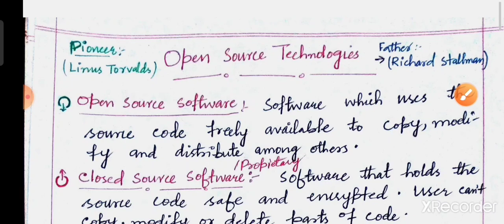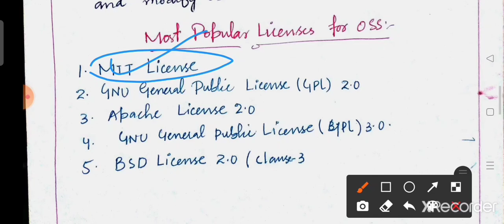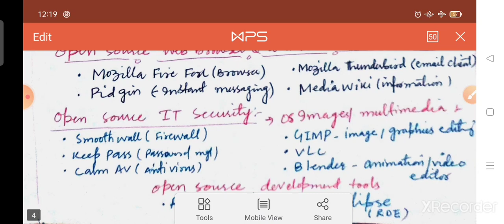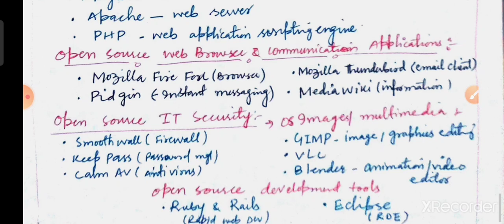Lecture 6 : Concept of Open Source Technology by Anjum Sir for JKSSB Exams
Lecture 7:Cyber Security (Virus and Antivirus) Part 1 by Anjum Sir for JKSSB Exams

Lec 6  - Input Output Devices By Sumit Puri for JKSSB Exams - Output Devices - CRT LCD LED Etc

Lec 5 - Input Output Devices By Sumit Puri for JKSSB Exams - Serial Port / Parallel Port etc

Or Download Telegram App
Search @SSSTRIPLES